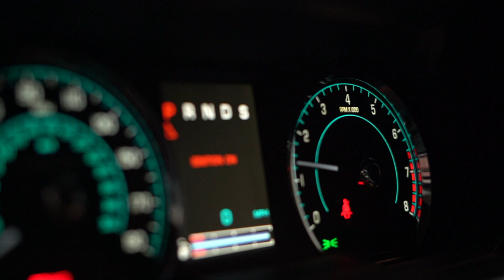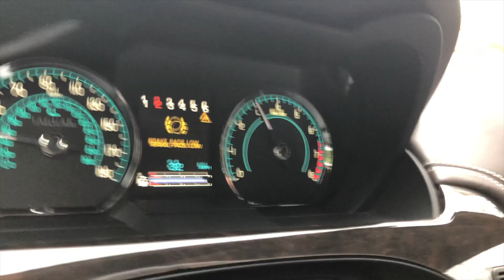SPOTLIGHT | JAGUAR XK '13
This is a short showcase of a Jaguar XK from 2013. Filmed on Sony α7s II and iPhone 8 Plus. This is the 5 litre V8 N/A model with 390 bhp.

Be sure to follow @autokars on Instagram www. for more car content to come!